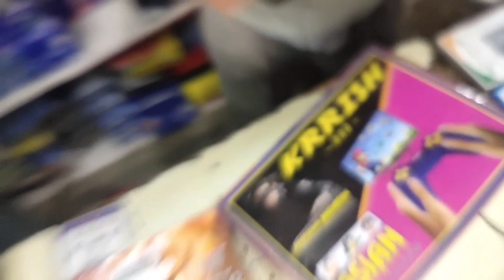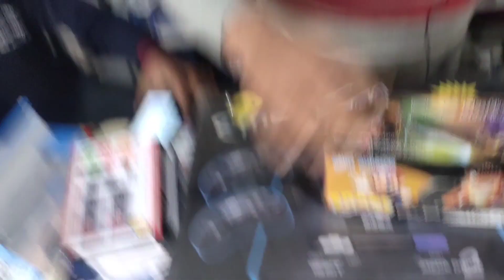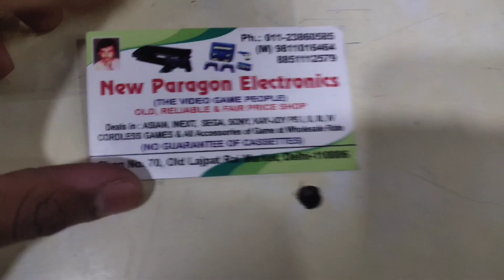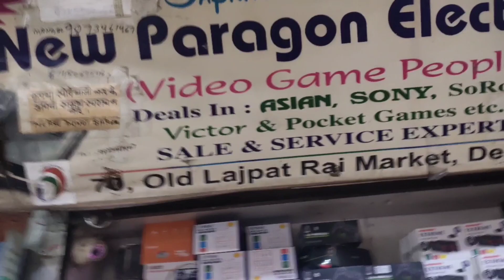Cheapest video game shop|| Retail or wholsaler shop||Shop no.70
Shop no.70Shop name - ParagonElectronics

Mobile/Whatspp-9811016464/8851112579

Kindly Check the Other Stuff 🔥
Gadgets and Product Reviews:-

Address- Delhi Old lajpat rai market Chandni chowk near metro station gate no.2